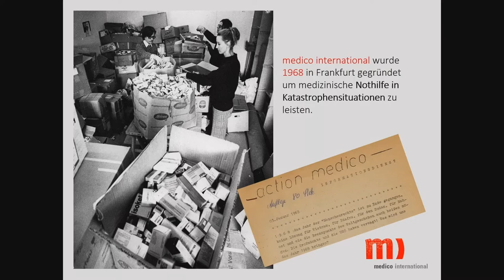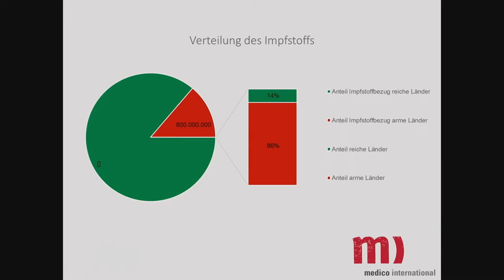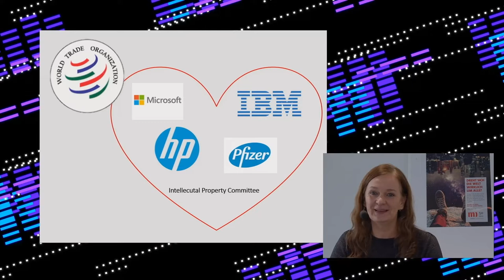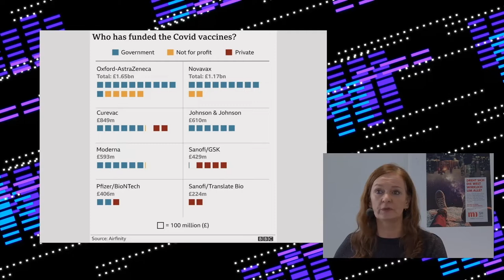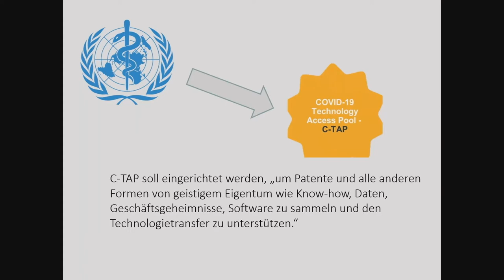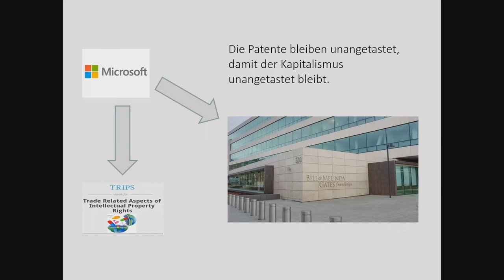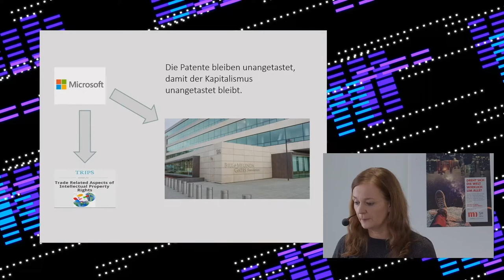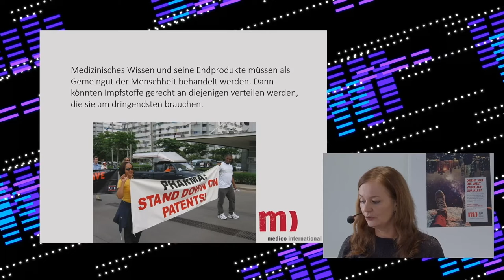rC3 - Patente töten. - Tradução portuguesa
Wie Politik und Pharma den gerechten Zugang zum Impfstoff verhindern

Ob sie von Biontec, Curevac oder Moderna kommen werden, schon jetzt haben sich wenige reiche Länder den Löwenanteil der aussichtsreichsten Covid-19-Impfstoffe gesichert. Dabei ist Corona erst dann vorbei, wenn es für alle vorbei ist.

Doch Europas Regierungen untergraben die globale Kooperation zur Überwindung der Gesundheitskrise und sichern das Recht auf Gewinne für die Pharmaindustrie ab. Wer sind die Gewinner, wer die Verlierer beim Wettlauf um den Impfstoff? Und was hat die Gates Stiftung damit zu tun?

„Niemand ist sicher vor COVID-19, bevor nicht alle davor sicher sind. Selbst wer das Virus in seinen eigenen nationalen Grenzen besiegt, bleibt Gefangener dieser Grenzen, solange es nicht überall besiegt ist.“ Völlig zutreffend beschrieb Bundespräsident Frank Walter Steinmeier bei der Eröffnung des World Health Summit am 25. Oktober in Berlin das Wesen der Pandemie: Die Befreiung vom Virus bedarf eines globalen Handelns. Deutschland, Europa und alle anderen großen Industrienationen verhindern allerdings genau das. Eine kleine Gruppe reicher Länder, die 13 Prozent der Weltbevölkerung repräsentieren, hat sich bereits mehr als die Hälfte der zukünftigen Versorgung mit führenden COVID-19-Impfstoffen gesichert, berichtet die Hilfsorganisation Oxfam. Konkret haben die reichen Länder bereits mehr als fünf Milliarden Dosen von Impfstoffen aus den Kandidatenländern gekauft oder sind dabei, sie zu kaufen, bevor die klinischen Studien abgeschlossen sind. Weniger als 800 Millionen Dosen sind für die ärmsten Länder der Welt vorgesehen, berichtet die Duke University in einer kürzlich veröffentlichten Studie. Auch Deutschland hat solche Exklusivverträge abgeschlossen.

Nimmt man die richtungsweisenden Entscheidungen seit Beginn der Pandemie genauer in den Blick, wird schnell deutlich, dass die Industrienationen an einer neoliberalen Politik festhalten, die das Recht auf Gewinn für Unternehmen gegen die Menschenrechte, konkret den gerechten und gleichen Zugang zu den Impfstoffen, absichert. Diese Ordnung wird mit aller Gewalt verteidigt und das ist durchaus wörtlich zu verstehen: Betrachtet man das Ringen um die kommenden Impfstoffe, zeigt sich, wie die Krise gelöst werden soll – auf Kosten der Armen. Die Nebenwirkungen sind tödlich und werden auch die wirtschaftliche, geographische und soziale Ungleichheit dramatisch vergrößern. Es droht die Restaurierung der Zweiteilung der Welt in Nord und Süd, auch wenn deren Überwindung verbal immer wieder bekräftigt wird.

Anne Jung medico international